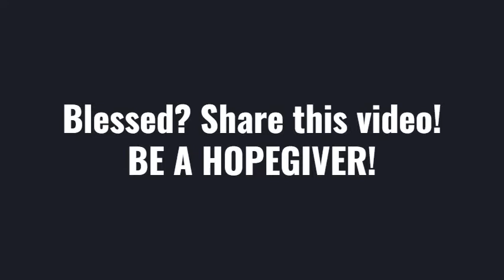PATHWAYS OF HOPE: "JESUS HEALS A DEAF MAN"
Feast of St Febronia

PATHWAYS OF HOPE: SHORT REFLECTIONS ON THE DAILY GOSPEL READING - "JESUS HEALS A DEAF MAN"

MARK 7:31-37

31Then he returned from the region of Tyre, and went through Sidon to the Sea of Galilee, through the region of the Decap'olis.
32And they brought to him a man who was deaf and had an impediment in his speech; and they besought him to lay his hand upon him.
33And taking him aside from the multitude privately, he put his fingers into his ears, and he spat and touched his tongue;
34and looking up to heaven, he sighed, and said to him, "Eph'phatha," that is, "Be opened."
35And his ears were opened, his tongue was released, and he spoke plainly.
36And he charged them to tell no one; but the more he charged them, the more zealously they proclaimed it.
37And they were astonished beyond measure, saying, "He has done all things well; he even makes the deaf hear and the dumb speak."

Video by: Abyong Calo: Lay missionary/brother-Servants of the Word. Regional Director for Mega Manila and International missions (UAE and Singapore)-Ang Lingkod ng Panginoon. Licensed Electrical Engineer.